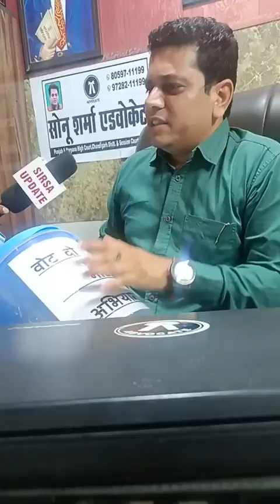विधानसभा चुनाव में बड़े बड़ों के फिल्टर फाड़ेगा सोनू शर्मा। चलाया विशेष अभियान।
सिरसा की आवाज़ है चुनाव मैदान में। सिरसा विधानसभा से युवा जमीन से जुड़ा उम्मीदवार सोनू शर्मा मेहुवाला

गरीब,बेसहारा,दबे कुचले लोगो की आवाज़।